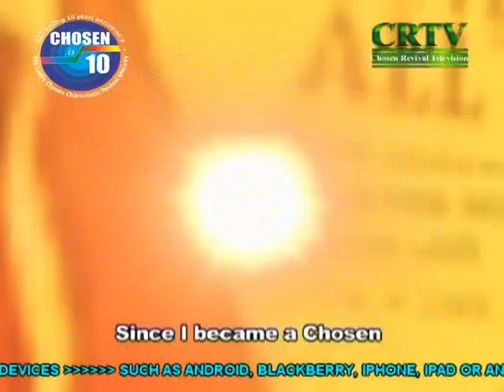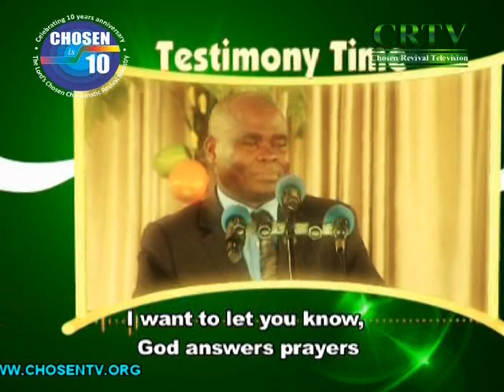The Lord's Chosen Charismatic Revival Movement Sorrow to Joy testimony1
The three fold visions and ten billion souls mandate by the grace of God is on course and achievable.

Grassroot revival all over the world, revival of apostolic christian experiences among the body of Christ, and revival of heaven consciousness among believers